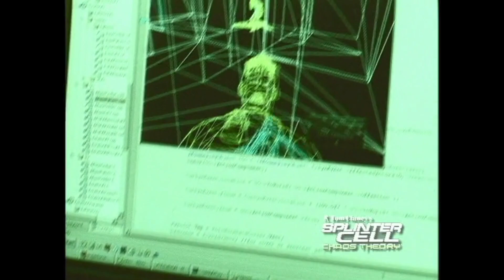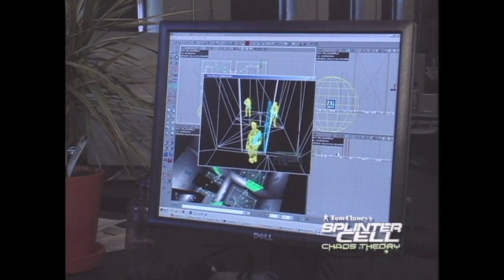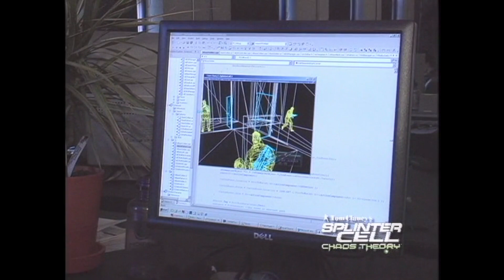SplinterCell Splinter Cell: Chaos Theory Behind The Scenes: Artificial Intelligence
Executive Producer  Mathieu Ferland introduces some of the developers in a series of developer diaries regarding Splinter Cell: Chaos Theory. Frédérick Blais is featured as the AI Programmer gets ready for Beta. He demos the difference in AI Behaviors compared to prior installments.

Ripped from: Splinter Cell: Chaos Theory Collectors Edition DVD.